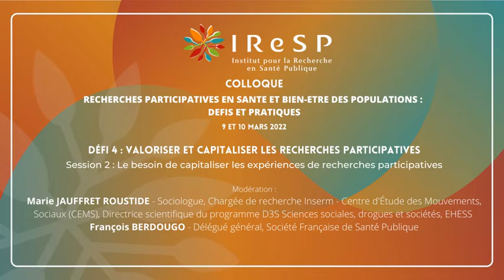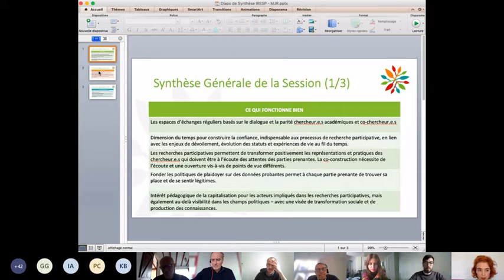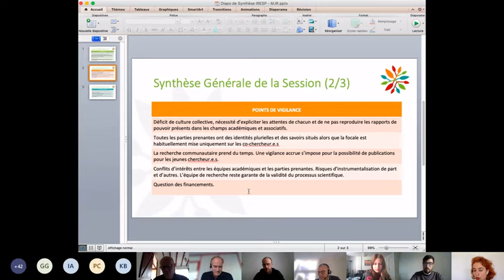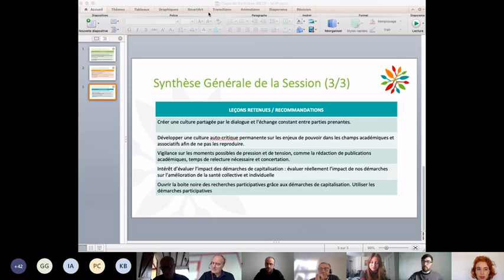Défi4-Session2- Conclusion- Colloque Recherches participatives en santé et bien-être des populations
Colloque de l’IRESP - Recherches participatives en santé et bien être des populations : défis et pratiques - 9 et 10 mars 2022

Conclusion de la Session 2 du Défi 4 : Valoriser et capitaliser les recherches participatives. Le besoin de capitaliser les expériences de recherches participatives.

Les modérateurs :
François BERDOUGO - Délégué général, Société Française de Santé
Publique
Marie JAUFFRET-ROUSTIDE - Sociologue, Chargée de recherche
Inserm - Centre d'Étude des Mouvements, Sociaux (CEMS), Directrice
scientifique du programme D3S Sciences sociales, drogues et
sociétés, EHESS

-- Accessibilité --
Le sous-titrage est disponible pour cette vidéo en cliquant sur la petite roue dentée puis « sous-titres » puis sélectionnez « Français ».